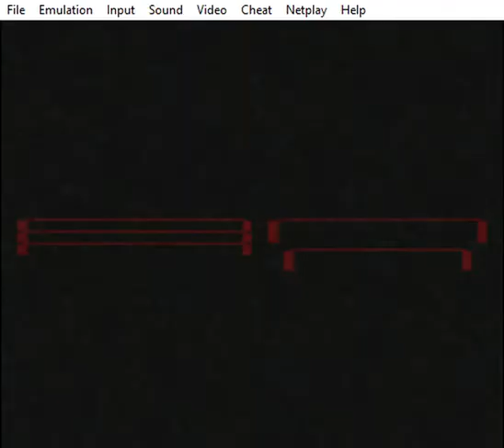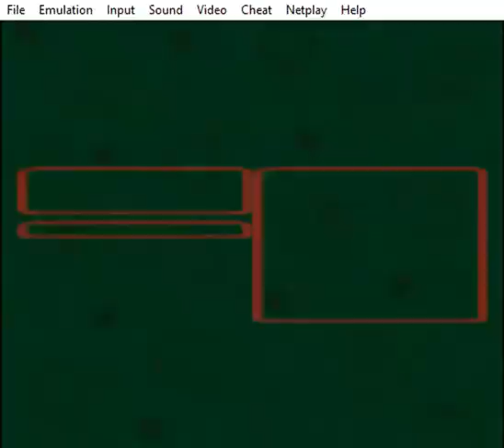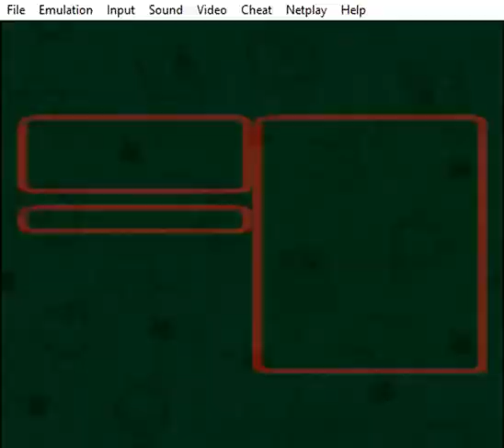Let's Play Super Mario RPG - 015 - Bombs Away!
We fight the third main boss of the game, Punchinello. He's pretty tough but I think we can take him...